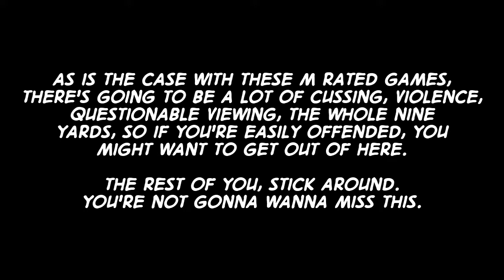Lameplay Theater - DmC Devil May Cry -Part 26-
"IT'S GONNA BE CLOSE"

WILL HE SUCCEED OR WILL HE CHOKE?

Follow me for Lameplay Theater news and other such nonsense on Twitter @MisterOhma